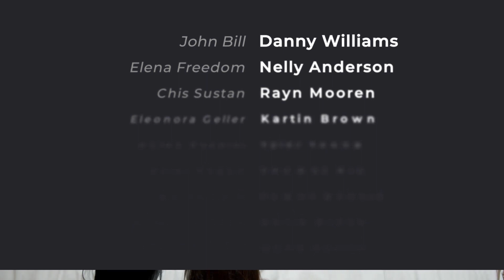Film and Movie Credits Premiere Pro Template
Closing and opening credits for film (movie) or any your video. Modern design and dynamic animation will add style to the end of the film and attract the viewer’s attention to reading the text about the crew or the main characters. Premiere Pro version.

See also the After Effects version and other film credits in my portfolio.

Project Features:

Premiere Pro CC 2020 and later compatibility
MOGRT files
4K, FULL HD | 30 fps
Friendly Interface
IN & OUT animation: control the duration in one click
Preview Panel
Soundtrack and videos aren't included